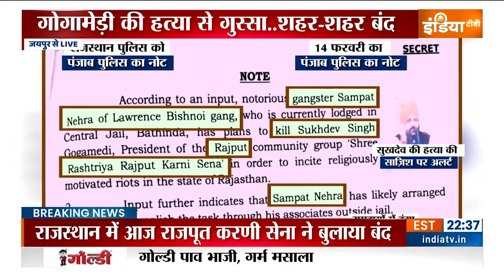Karni Sena Sukhdev Singh Gogamedi Murder: Gehlot सरकार की लापरवाही से गई गोगामेड़ी की जान ?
मंगलवार को जयपुर में राष्ट्रीय राजपूत करणी सेना के अध्यक्ष सुखदेव सिंह गोगामेड़ी की हत्या से पूरे राजस्थान में बवाल मचा हुआ है। पुलिस ने मामले पर सख्त कार्रवाई की बात कही है लेकिन करणी सेना लगातार गुस्सा जाहिर कर रही है। अब करणी सेना की ओर से गोगामेड़ी के हत्यारों पर उत्तर प्रदेश की योगी सरकार के तर्ज पर एक्शन लेने की मांग की जा रही है। करणी सेना का कहना है कि अध्यक्ष सुखदेव सिंह गोगामेड़ी बीते दो सालों से सुरक्षा मांग रहे थे लेकिन कांग्रेस सरकार की ओर से उन्हें कोई भी मदद नहीं दी गई।